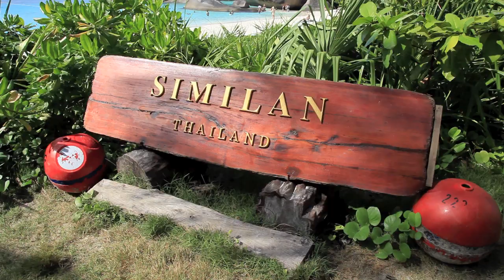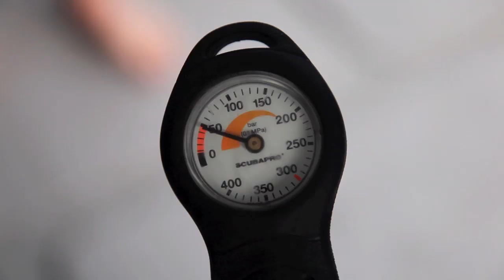Relaxing Music and Amazing Thailand underwater Scenes! HD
To show the beauty of the Thailand underwater World combined with uplifting Music.

This is a Music and Video Project Trailer from Chris Marr and Martin Fietz.
HD Quality Video and Chill out Music.
A collaboration Project between the two of us.
The Full Version includes 4 more Tracks and the video length is about 27
min in total in HD.

Much love!